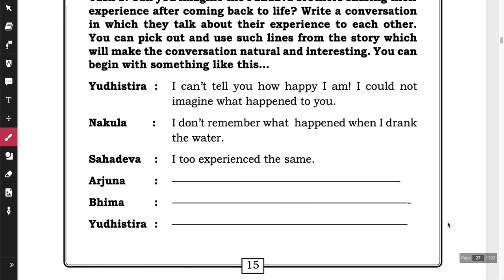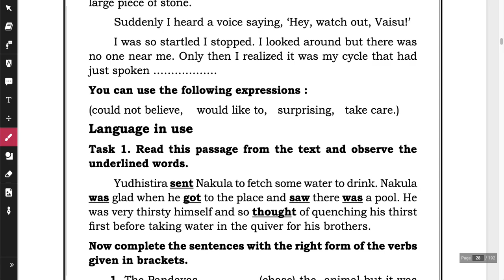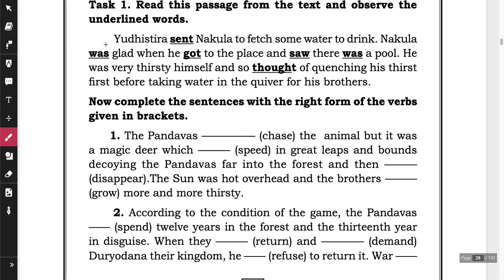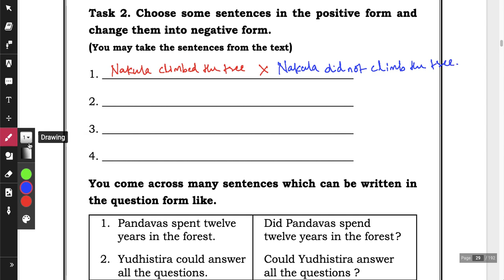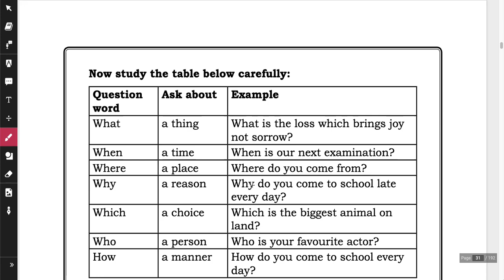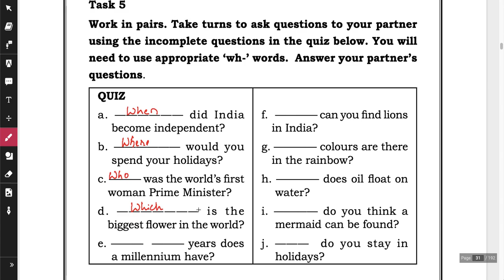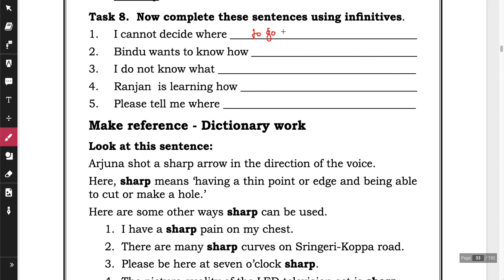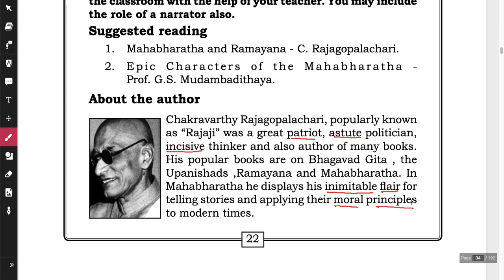The Enchanted Pool Part 3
In the episode "The Enchanted Pool" from the Mahabharata, the Pandava brothers, during their twelfth year in the forest, grew thirsty and tired while chasing a deer. Yudhistira sent each of his brothers, Nakula, Sahadeva, Arjuna, and Bhima, to find water. Despite a warning voice, they drank from the enchanted pool and fell unconscious.

Yudhistira, worried about his brothers, found them lying unconscious by the pool. Understanding the voice belonged to a Yaksha, he decided to answer its questions. The Yaksha asked various questions, and Yudhistira responded wisely. Impressed with his answers, the Yaksha offered to revive one brother. Yudhistira chose Nakula, explaining that he wanted to be fair since Nakula was the son of Madri, his father's second wife.

The Yaksha revealed himself as Yama, the Lord of Death, who had tested Yudhistira's virtue. Pleased with Yudhistira's impartiality, Yama revived all the brothers, blessed them, and then disappeared.